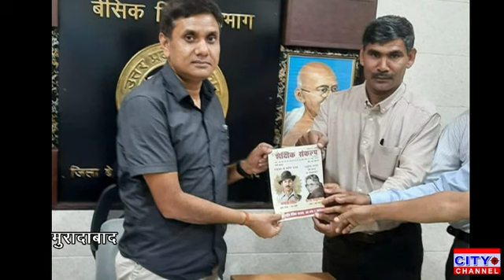मुरादाबाद में राष्ट्रीय शैक्षिक महासंघ के शिष्टमंडल ने विभाग के अधिकारियों से की मुलाकात